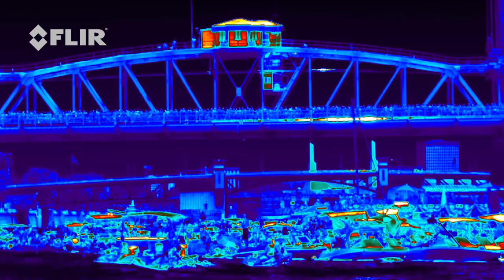Red Bull Flugtag 2015 in FLIR Thermal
We took one of our Research & Science Cameras to Red Bull Flugtag 2015 in Portland, Oregon! Check out what we captured! For more information on FLIR's High Speed Infrared Cameras head